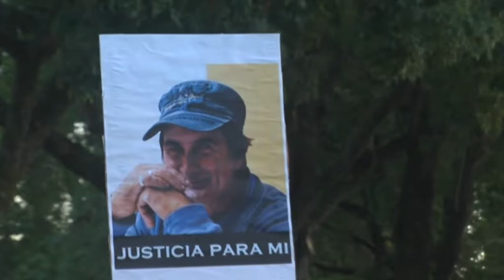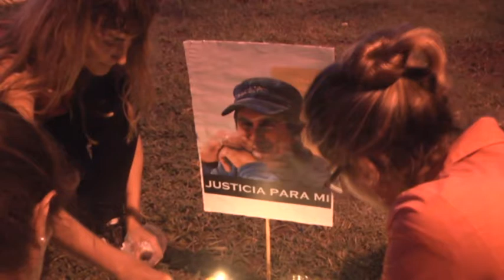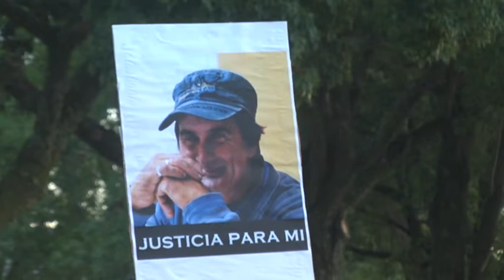MARÍA BOCARDO – HERMANA DE MARTÍN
“CONDENARON A 10 AÑOS DE PRISIÓN AL ASESINO DE MI HERMANO”